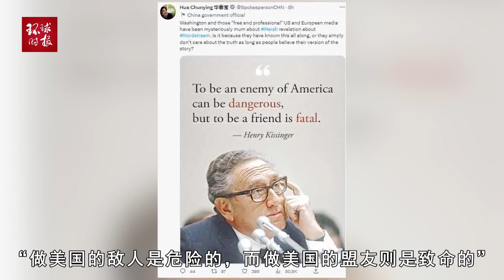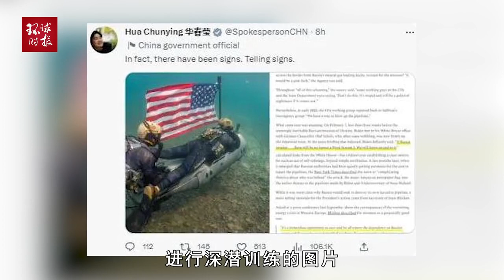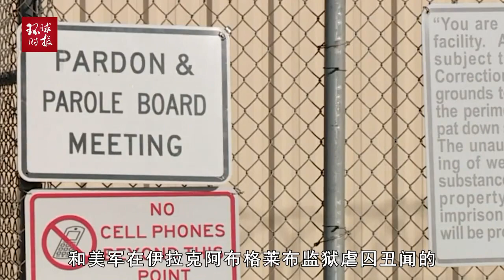欧美媒体神秘地保持沉默！华春莹抨击，还发了张图引用基辛格名言